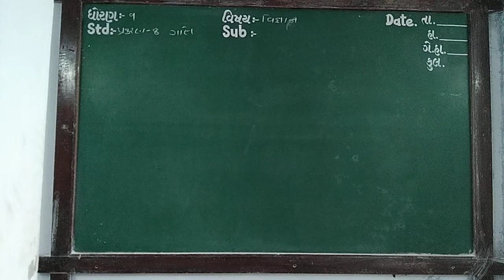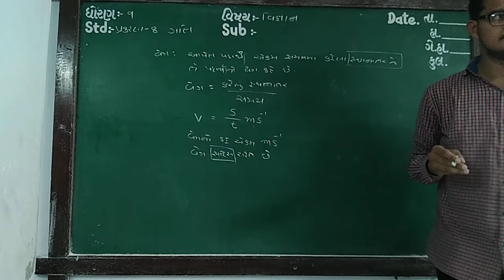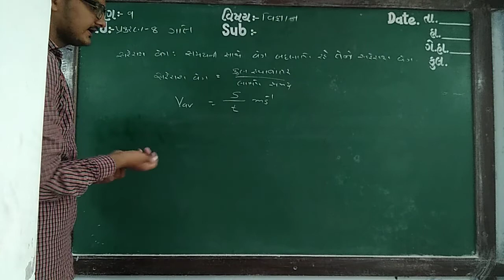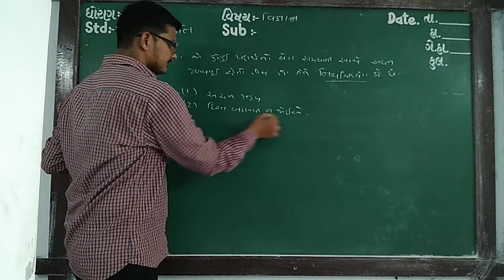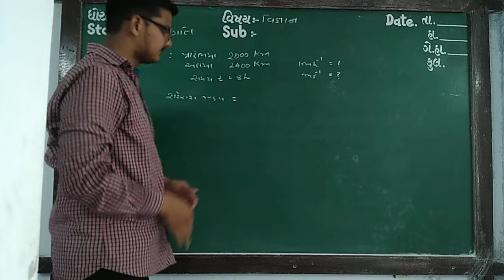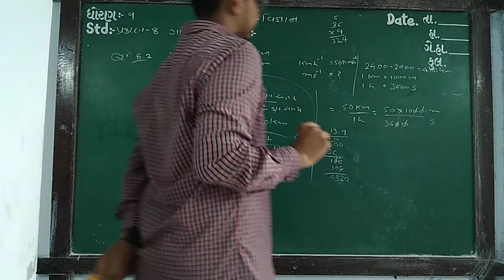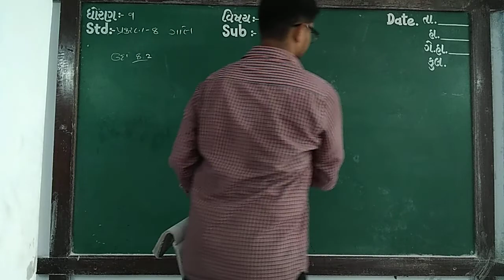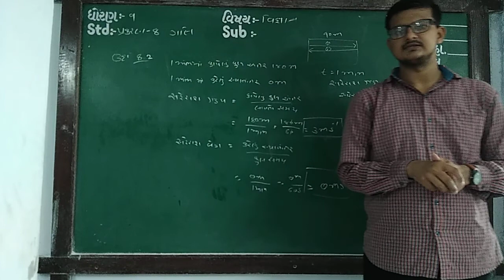Guj med Std 9 Sub science Ch 8 p3